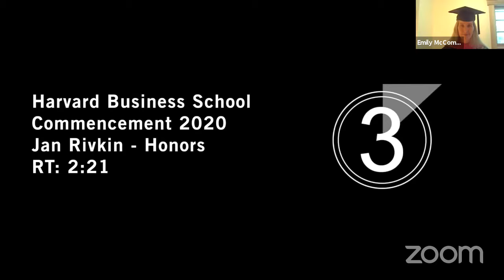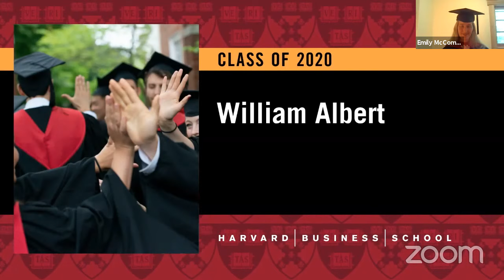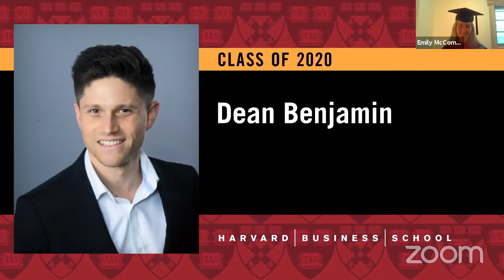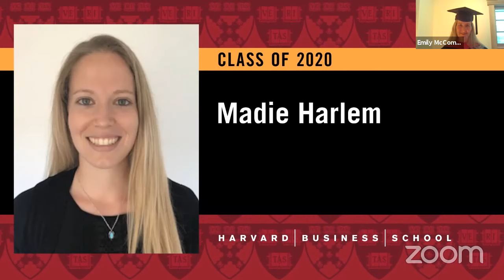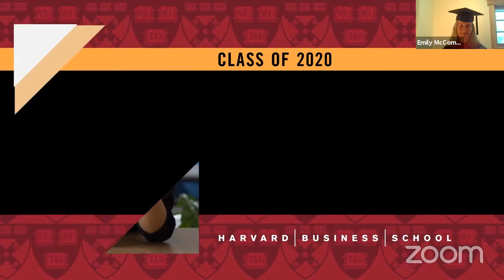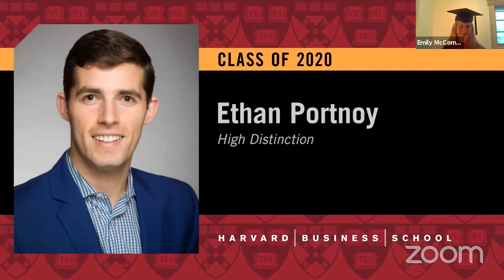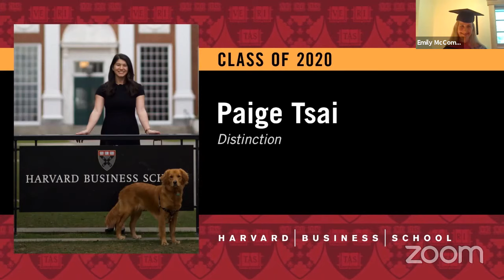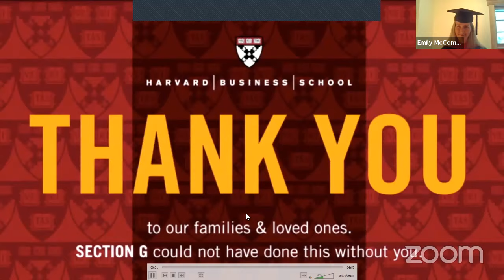2020 Harvard Business School MBA Section G Diploma Ceremony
Harvard Business School MBA Class of 2020 graduates from section G participate in their virtual diploma ceremony on May 28, 2020.